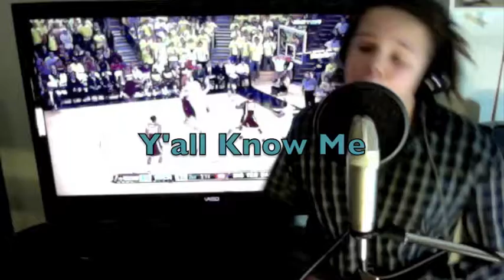Y'all Know Me!!! By JC!!! An Original!!!!!!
This is Y'all know Me by JC an Original. Please dont call me! text

Lyrics-

if i am a dog then y'all, some little kittens
i go HAM while y'all are going chicken

i play this shit hard, while y'all do it softer
walk to the beats and they all get maurdered

my track is so fat, you can call big precious
naw everything is big you can call it Dallas Texas

if this a rap game, y'all gone need to make a comeback
and you know i stay sharp, just like a thumb tack (stop the beat)

if y'all are ballers, im the MVP
y'all can call me a man im not a Boy R D

i am the , you can call me a stinker
i am a headlight, y'all just a blinker

haters aint teachers, don't try to test me
got so much ice you can call me Wayne Gretcky

murk all the beats, cuz i feel that i have to
moneys like the sea, i guess i am Shammoo

ya i live hard, so im not Bruce Willis
i made this beat and i said imo kill this

going so fast, when you look its a blur
and to all of my haters, yes i flip them the bird

do you want it scrambled or should i just fry it
y'all should cop my cd, cuz I hear the sirens

its either you love me, or either you hate
all I know is your girl wants to date me

I am the king, cuz im hard in the paint
and my flow's so cold it will give you shakes

i rap like a vet even tough im a rookie
even blind dudes say, come take a looksy

if y'all are XL, then i am much larger
y'all warm the bench, while i warm the starter

i get money, while y'all getting food stamps
keep my flow fresh, while y'all other dudes cant

shooting for the stars, you can call me a Space Ship
pick your girl up, you can call me a Face Lift

i am so hot like LA in summer
and y'all should hit me up so here is my number

y'all know me

y'all know me

X4

ya i spit more game than 2K12
and i kill so many beats that im going to hell

im a beast, so i think that i should live in the woods
i got all these haters saying they wish that they could

its JC (its JC)
and you know who it is
ya my flows so quick like a first time jizz

im so bad, you can call me Michael Jackson
and i go so hard, you can call me an erection

i am much hotter than the stove in your kitchen
saying that i suck, well i know that your tripping

i ball like a Doctor, so call me a Rivers
i can take your girl out, but i also Deliver

throwing up J's, well y'all get your Shot Blocked
y'all aren't a lineman
so don't be a cock Block

imo kill the beat like Rehanna
and C.B
and y'all will repay me
like shows on your T.V

ill knock your tooth out
like you fighting with Kimbo
and imo pop out
like Pepsi with Mentos

got a mean swag
its just like a bully
legs cant fit
cuz my pockets all swolly

imo keep it straight like the edge of a ruler
and y'all haters cuz i know im cooler

flow is so sick
like its got gang green
no one could beat me
not even tag teams

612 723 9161 y'all know me
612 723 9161 y'all know me